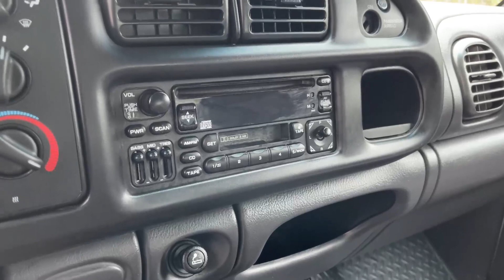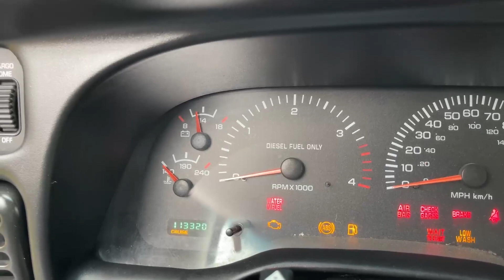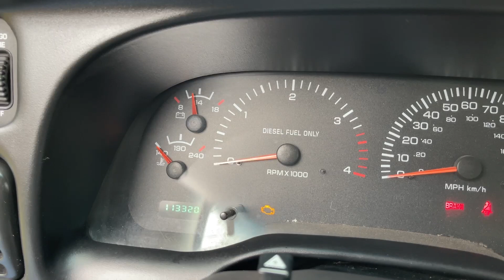Manual 5.9 Cummins: 2002 Dodge Ram 2500 4x4 Diesel With Only 113k Miles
SOLD! This truck has now sold, but we buy trucks like this. If you know of a 4×4 truck like this one for sale, we pay a finders fee. To view our entire inventory of trucks for sale visit our